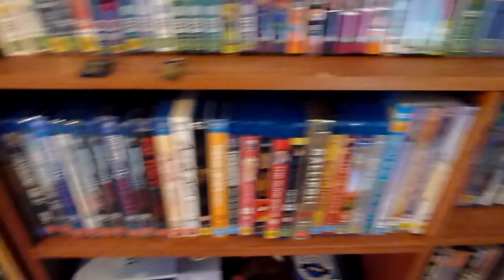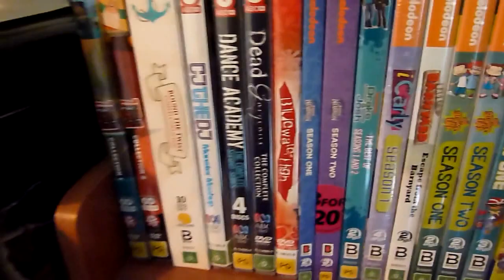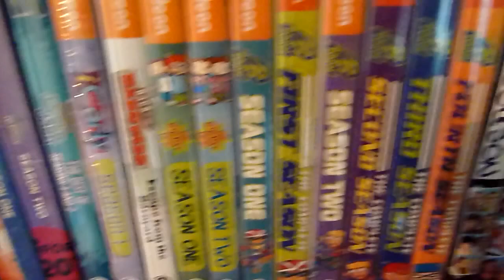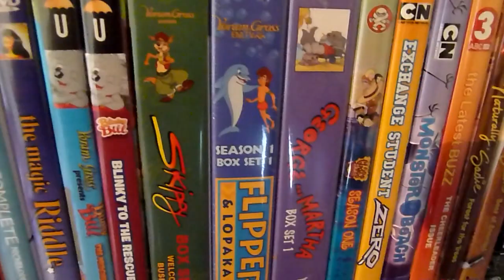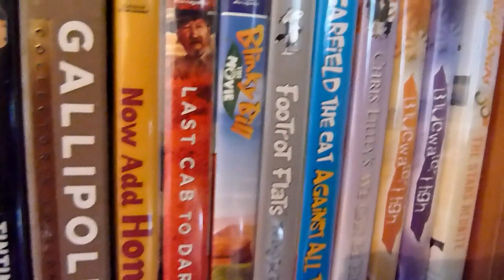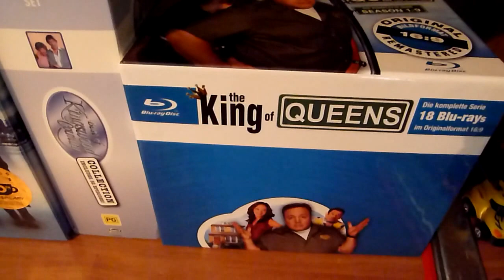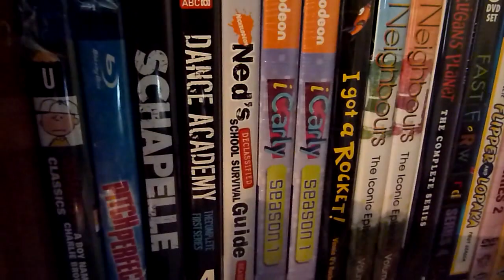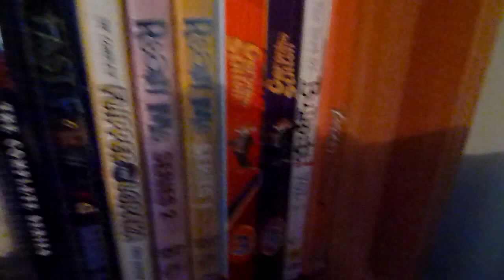Complete DVD and Blu-ray Collection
Me detailing and discussing every title in my extensive DVD and Blu-ray collection.